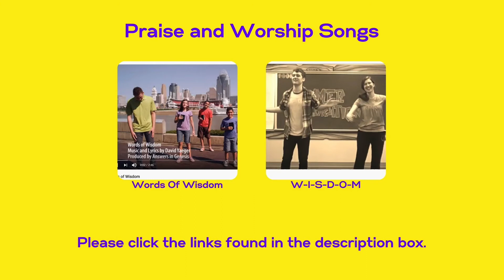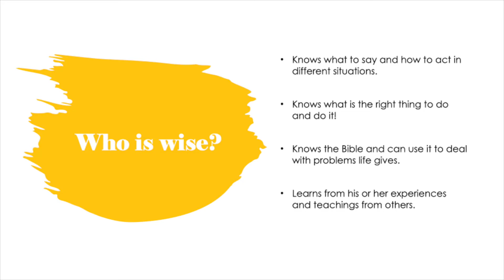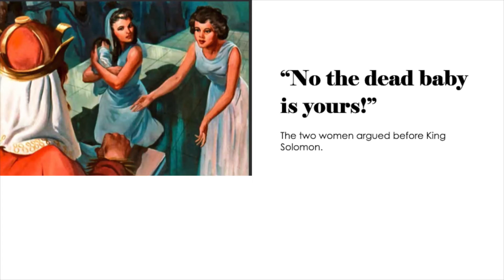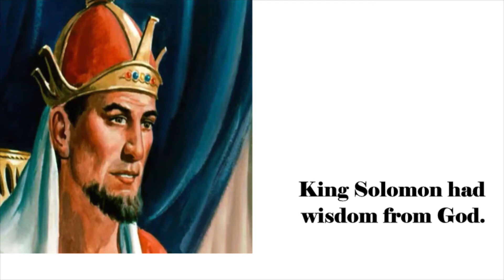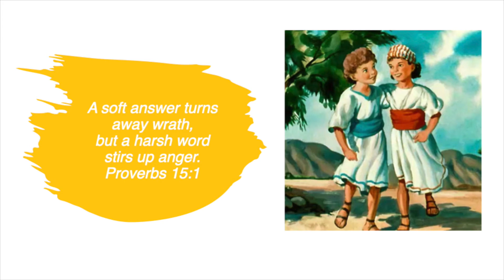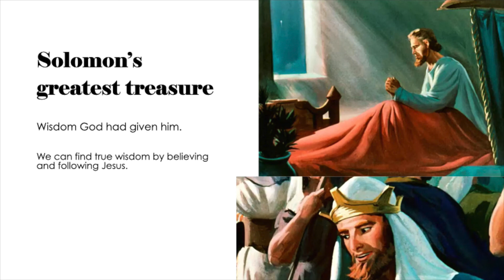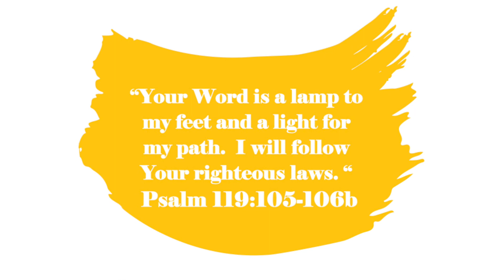Solomon Is Full Of Wisdom (Grade 3-4)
Jan. 31 Lesson for Grade 3-4
Please click the links below for our Praise and Worship Songs: